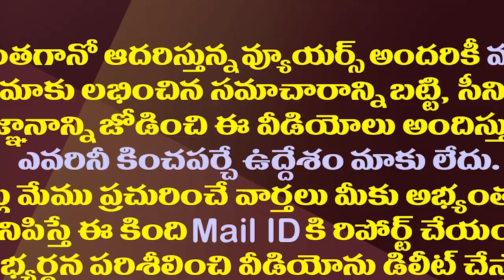జగన్ దూకుడే దూకుడు..విపక్షాలకు నో ఛాన్స్||Jagan on aggressive..no chance for the opposition